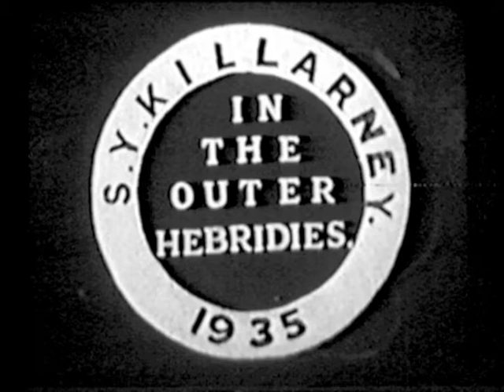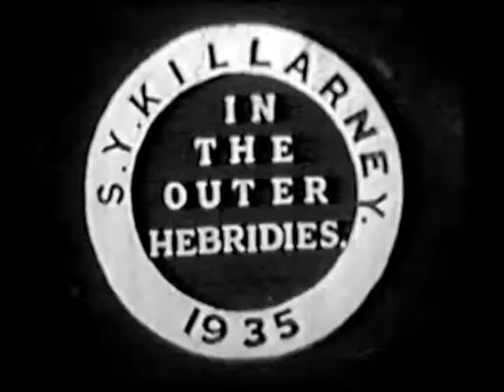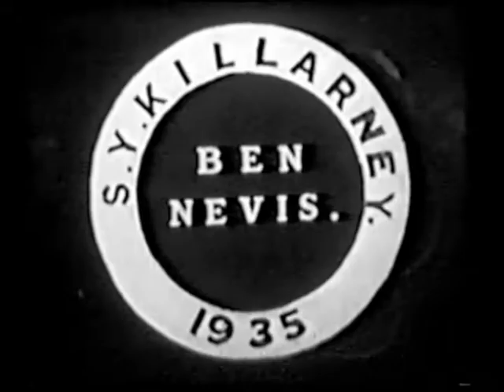SY Killarney 1935 Home Movie Kodak Cine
A film by my father shot in 1935 as the Steam Yacht SY Killarney sailed from Liverpool to the Outer Hebrides with my grandparents. This was one of his earliest films, in the following two years he used 16mm to film similar cruises.